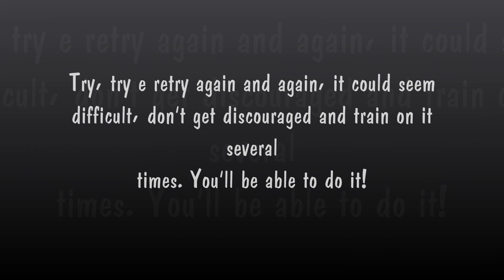Soccer skill tutorial - Part 3 - Robinho and Falcao bycicle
Ep.3 In this episode we want to teach you one of the most spectacular football tricks: the so called bicycle, great interpreters of which are Falcao, player of Brazilian futsal, and Robinho, the Brazilian star playing for Milan team. The tutorial explains, step by step, the execution of the action: this trick may appear to be very difficult, but if you follow our suggestions and if you train patiently several times, you'll be able to perform it. Do not try immediately the entire action, but repeat each step one at a time, and at the end you will be able to perform each one with great confidence. What are you waiting for?